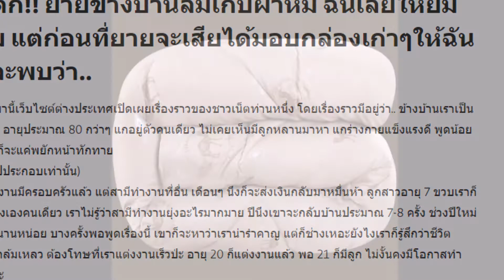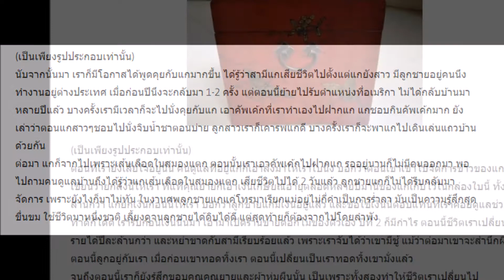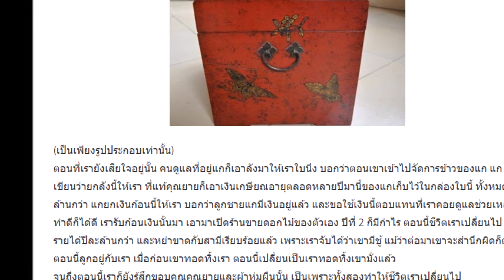ฝนตก!! ยายข้างบ้านลืมเก็บผ้าห่ม ฉันเลยให้ยืมผ้าห่ม แต่ก่อนที่ยายจะเสียได้มอบกล่องเก่าๆให้ฉัน ก่อนจะพ